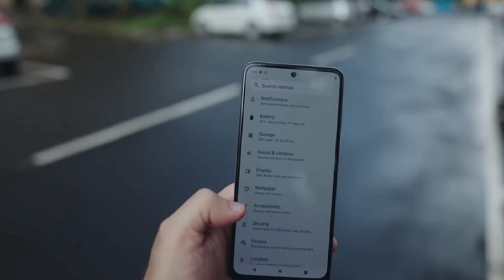Moto G24 5G Launched In India 2023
My favorite Gadgets:
1. Digital SLR Camera
2. DIGITEK Tripod
3. BOYA by-MM1 Microphone Mini